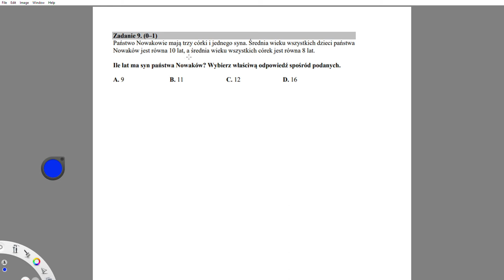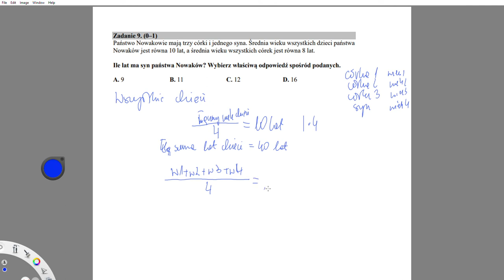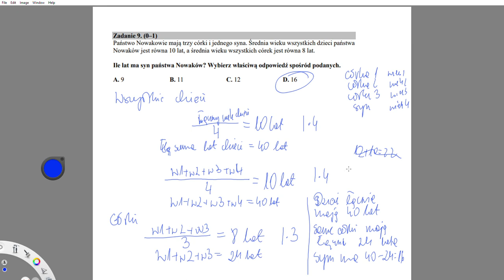E8 Państwo Nowakowie mają trzy córki i jednego syna. Średnia wieku wszystkich dzieci państwa Nowakó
Państwo Nowakowie mają trzy córki i jednego syna. Średnia wieku wszystkich dzieci państwa
Nowaków jest równa 10 lat, a średnia wieku wszystkich córek jest równa 8 lat.
Ile lat ma syn państwa Nowaków? Wybierz właściwą odpowiedź spośród podanych.

Próbny egzamin ósmoklasisty z matematyki - CKE grudzień 2018